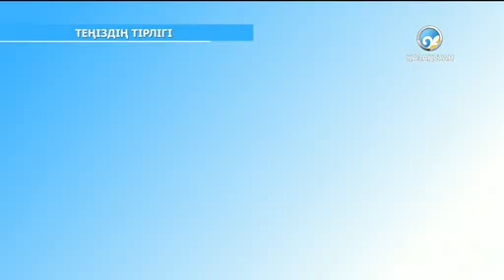Аралдың балығы қайда кетіп жатыр?